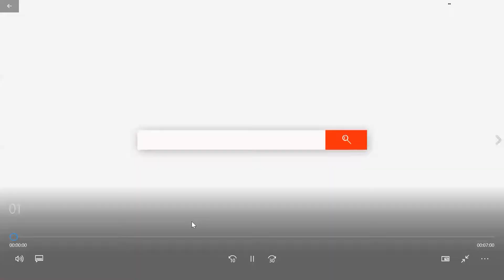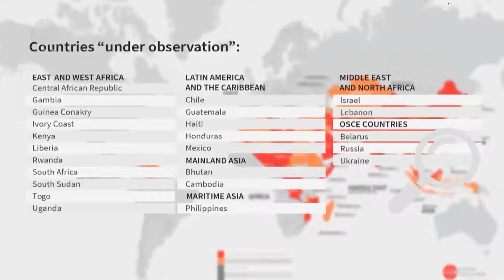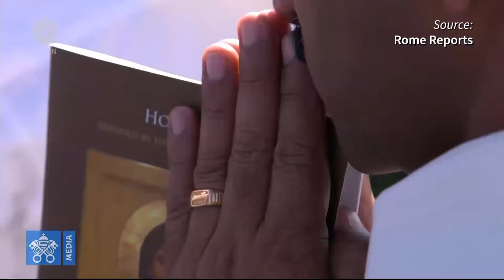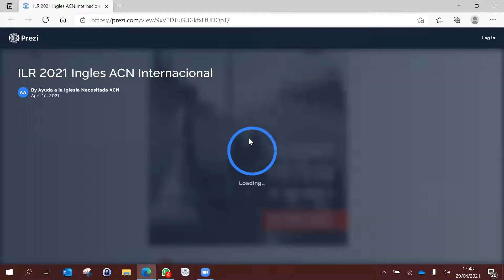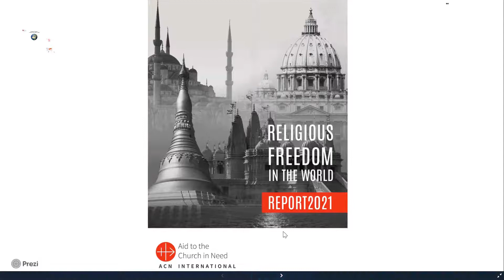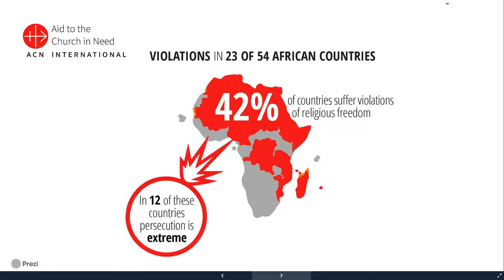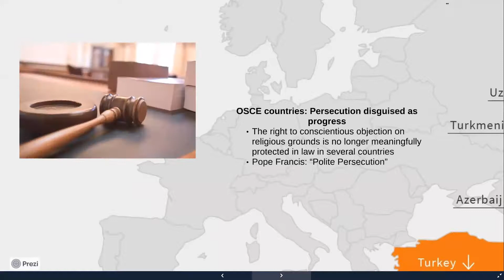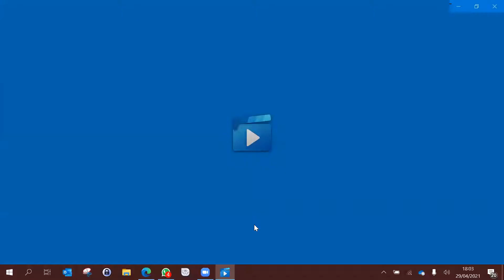ACN (Malta) - Religious Freedom in the World Report 2021 (Launch)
If you missed the launch of ACN's latest report on Religious Freedom in the World yesterday, 29th April 2021 by ACN (Malta), you can watch it here in full. The virtual launch featured Guest Speakers from around the world who shared real life experiences of the violation of religious freedom.